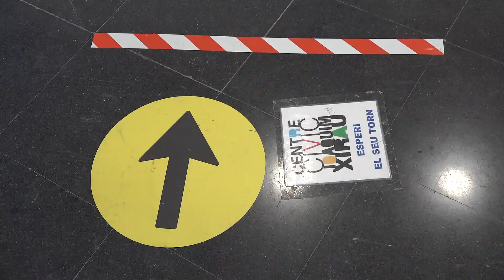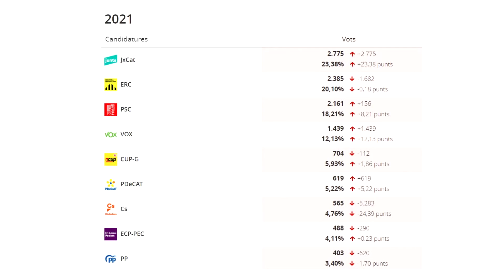Baixa participació electoral a Figueres en una jornada marcada per la pluja i el coronavirus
Baixa participació a Figueres amb només un 44,11% on la força més votada ha estat Junts per Catalunya.